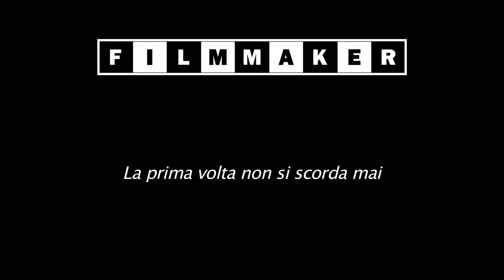Mirko Locatelli per Filmmaker: la prima volta non si scorda mai!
Sostieni anche tu Filmmaker Festival con una donazione sulla pagina Kapipal!
Potrai ricevere tanti omaggi come l'abbonamento all'edizione 2013, borse ufficiali e cataloghi.